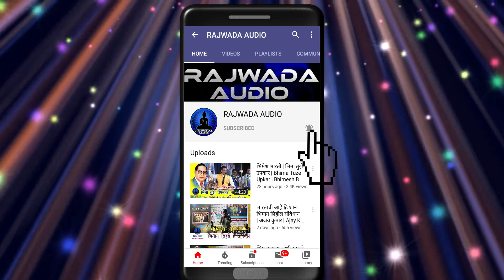परमानंद भारती याचं जबरदस्त गीत | Sajao Lakh | Parmanandh Bharti | Bhim Ke Jaisi Likhavat Ho Nahi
This is Babasaheb Aambedakr song. .
 This great song sing to Parmanandh Bharti
 So, plz friends enjoy this song on our officaial channel RAJWADA AUDIO.

 RAJWADA AUDIO
Stay tune be Happy